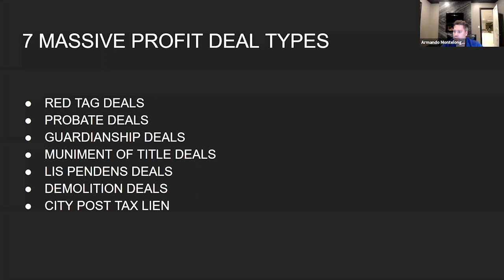Seven Types of Deals - Armando Montelongo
A sneak peek of Seven Types of Deals.